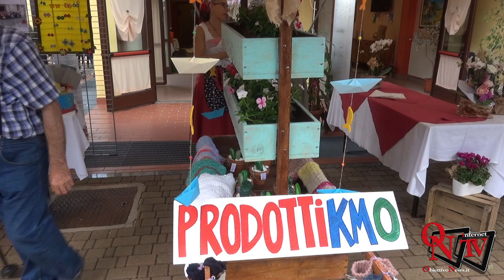Cuorgnè - All'Umberto I musica e tanta allegria con la "Cascina Umberto in Festa"